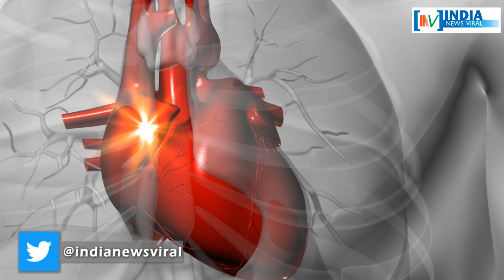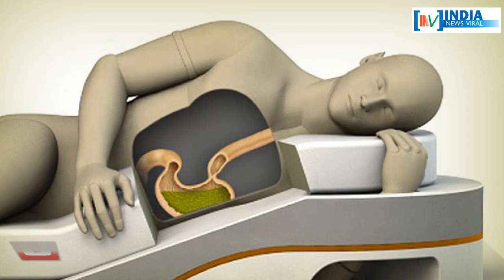लेफ्ट साइड सोना स्वास्थ्य के लिए कितना फायदेमंद है ? INDIA NEWS VIRAL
लेफ्ट साइड सोना स्वास्थ्य के लिए कितना फायदेमंद है ? लेफ्ट साइड सोने के 3 बड़े फायदे जानने के लिए देखें रिपोर्ट